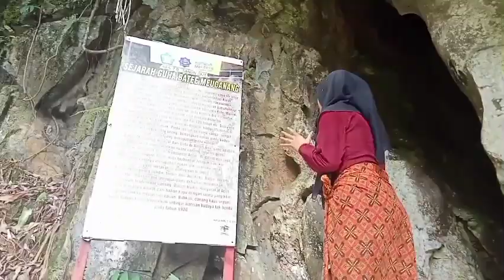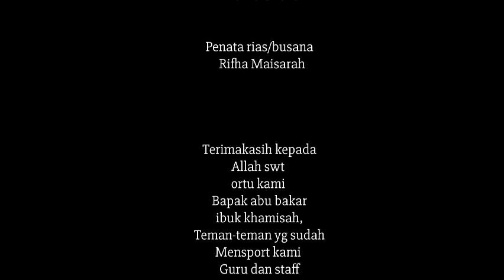XI-IPA.3 - BATEE MEUCANANG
pada zaman dahulu kala pernah berdiri sebuah kerajaan di labuhan haji barat,aceh selatan yang di tempati oleh seorang putri yang sangat cantik bernama putri malem.
 kerajaan tersebut semua berubah menjadi batu, karena dia mengutuk dirinya sendiri agar tidak di nikahi oleh tentara Belanda.
Batee berasal dari Bahasa Aceh yang artinya Batu, dan Meucanang merujuk pada aktivitas bermain alat musik tradisional yang artinya canang.Dalam tradisi masyarakat Aceh canang biasanya sering dimainkan untuk mengiringi tarian.
Goa Batee Meucanang ini berukuran kira-kira 20 meter persegi dengan tinggi 15 meter memiliki dua pintu masuk. Pintu masuk pertama sangat sempit dan hanya muat untuk satu orang, sedangkan pintu kedua sangat lebar yang merupakan pintu keluar.
Goa Batee Meucanang berasal dari batu yang ada didalam goa, yang bisa mengeluarkan suara canang (sejenis gong) pada waktu-waktu tertentu.
Jadi, dari sejarah mengenai batee meucanang dapat kita ambil pembelajaran bahwa jangan pernah bertindak gegabah dalam membuat suatu keputusan agar tiada menyesal di kemudian hari. dan juga betapa pentingnya memilih jodoh yang sesuai dengan kemauan kita sendiri tanpa ada pemaksaan dari pihak yang lain.

CREW:

Pembicara/pencerita
  Bangsawan Risna

Juru Kamera
   M.Gilang Baihaqi S.

 Screen Whiter
    Salmiatik

Editor
   Zahra Ulfaza

Penata rias/busana
  Rifha Maisarah